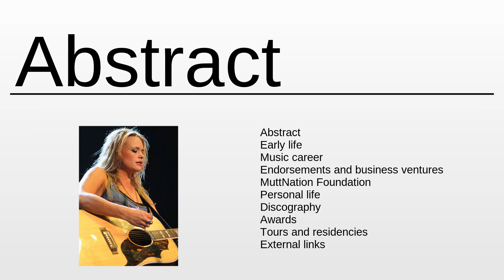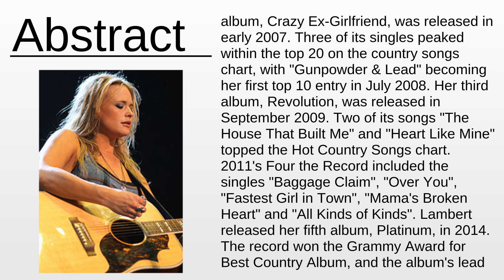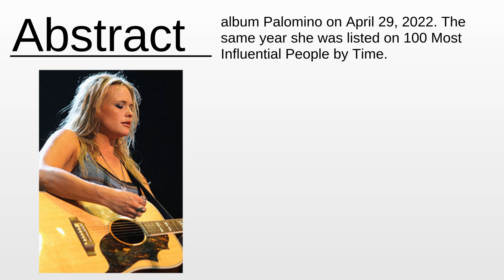Miranda Lambert As Fast As Possible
Miranda Lambert - This video aims to inform about: Miranda Lambert

Content:
0:00:00 Abstract
0:02:54 About the project

Please provide your feedback on the comments section:
Thanks!
My consultancy: Machine Learning & Automation